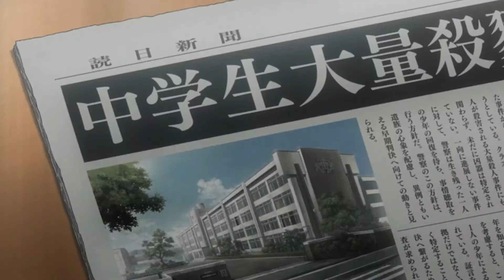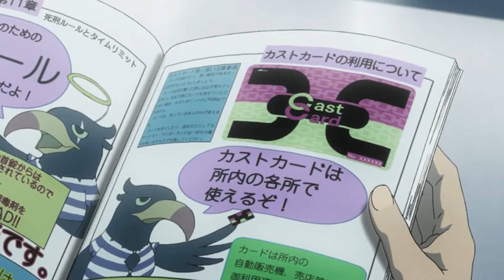Normal Teenage Boy Is Falsely Convicted For The Murdering His Entire Highschool Class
When Ganta wakes up in a hospital bed ganta was then visited by the police as the prime suspect.
Charged with the murder of his his whole class. A suspicious man comes proclaiming to be his lawyer.  Vowing to defend him, to only set him up with a fake recording who plants a false tape as evidence.